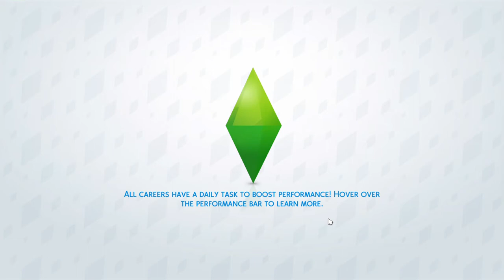The Sims™| Pets Pack | Part 1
In this video I created my cats and a dog to play in the sims with along with a character that wears only the outfits that came with the pack. This video teaches you how easy it is to create your very own pet in the Sims 4. In the next video we will be exploring the biggest house you can buy in the new world that comes with the pack. Thank you! (Still working on the sound quality)